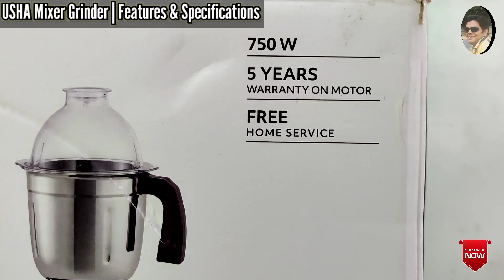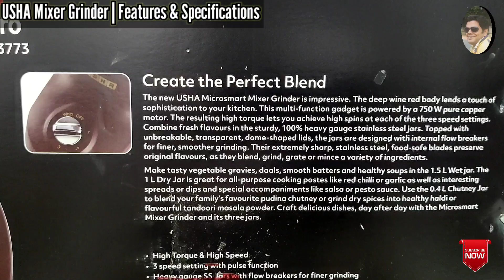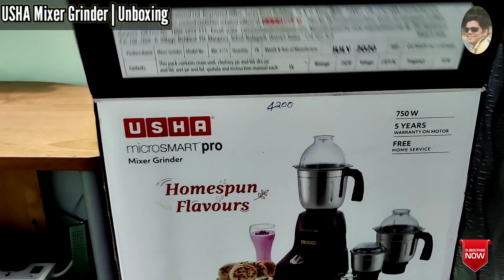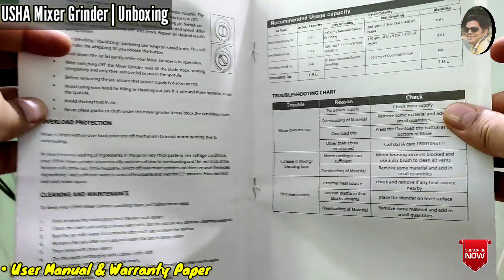USHA 750 Watts 3 Jar Mixer Grinder 'Microsmart Pro' Unboxing & Details @Mehrotra Electronics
USHA 750 Watts 3 Jar Mixer Grinder 'Microsmart Pro' Unboxing & Details
In this video, We have covered complete information about USHA 750 Watts 3 Jar Mixer Grinder 'Microsmart Pro', which includes:
   1. First Impression of USHA 750 Watts 3 Jar Mixer Grinder 'Microsmart Pro'
   2. Complete details of USHA 750 Watts 3 Jar Mixer Grinder 'Microsmart Pro'
   3. Demo of USHA 750 Watts 3 Jar Mixer Grinder 'Microsmart Pro'

  Brand: USHA
  Type: 3 Jar Mixer Grinder
  Model: Microsmart Pro
  Capacity: 750 Watts
  Warranty: 5 Years on Motor